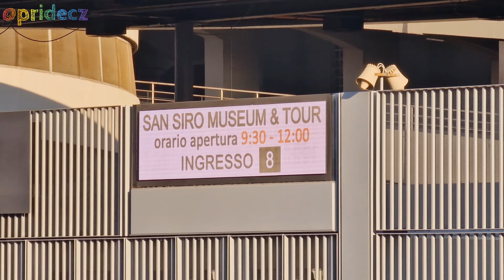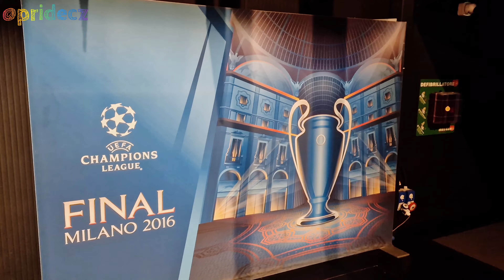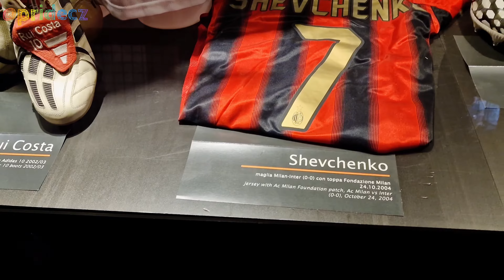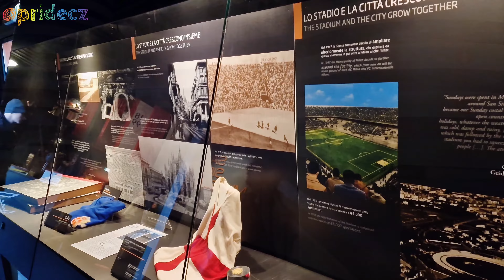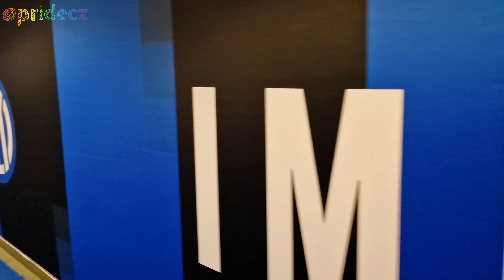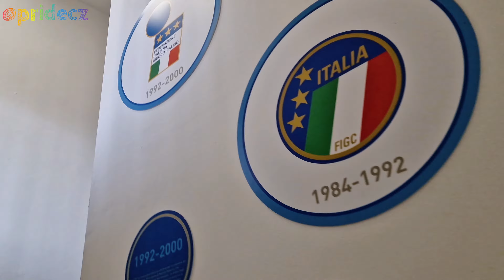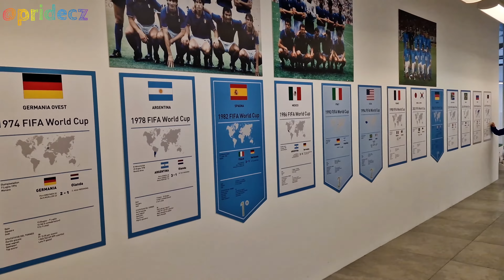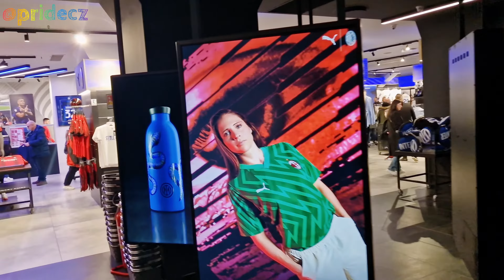San Siro Stadium Museum & Tour ⚽️ Italy’s Iconic Football Arena 🏟️ Home of AC Milan and Inter Milan.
Explore one of the most legendary football stadiums in the world with the San Siro Museum & Tour, located in the heart of Milan, Italy. San Siro Stadium (officially known as Stadio Giuseppe Meazza) is the home of two of the world’s biggest football clubs, AC Milan and Inter Milan. With a seating capacity of 80,018, it's the largest stadium in Italy and a UEFA Category Four Stadium. Walk in the footsteps of football legends, explore exclusive areas, and dive into the rich history of the sport.

🎟️ San Siro Museum: Discover the rich history of AC Milan, Inter Milan, and world football. The museum showcases historic jerseys, trophies, and memorabilia from champions who’ve made football history. View exhibits that span decades of football excellence and relive iconic moments from some of the greatest games ever played at San Siro.

🎯 Unique Stadium Tour: Go behind the scenes with this unforgettable tour! Enter the locker rooms, players’ tunnel, and mixed zone where champions prepared for their biggest matches. Stand on the sidelines, visit the benches, and marvel at the San Siro pitch, getting the same view as your favorite football stars.

👕 Football Legends: See jerseys worn by some of the world’s most iconic players, from AC Milan and Inter Milan heroes to international stars. Learn about the historic rivalry between Milan’s two top teams and get an up-close view of the jerseys that have become part of football’s greatest moments.

🇮🇹 Italia 110 & Lode Exhibition: Don’t miss this dedicated exhibition to the Italian National Football Team, showcasing legendary jerseys, trophies, and memorabilia from World Cup and European Championship campaigns. A must-see for every football fan!

📅 Tour Information: The San Siro Tour is open daily from 09:30 AM to 06:00 PM. Private tours are available in multiple languages upon reservation. Please check schedules, as tour times may vary on game days.